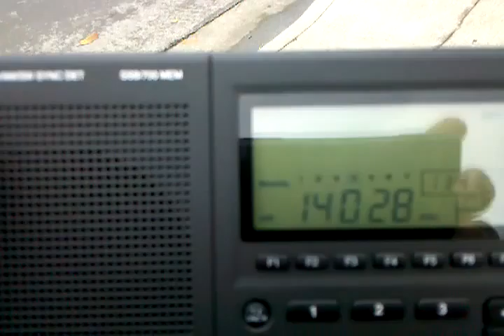More Shortwave patterns